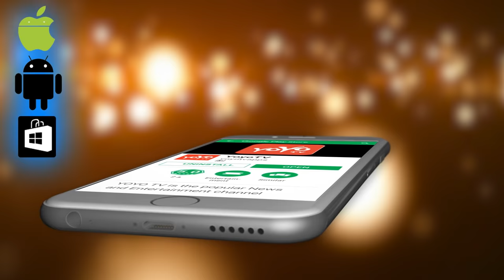ಇದನ್ನು ತಿಂದರೆ 7 ದಿನಗಳಲ್ಲಿ ಕಣ್ಣಿನ ದೃಷ್ಟಿ 100% ಹೆಚ್ಚಾಗುತ್ತದೆ ! | Eat These Foods To Improve Eye Health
Eat These Foods To Improve Eye Health ಇದನ್ನು ತಿಂದರೆ 7 ದಿನಗಳಲ್ಲಿ ಕಣ್ಣಿನ ದೃಷ್ಟಿ 100% ಹೆಚ್ಚಾಗುತ್ತದೆ ! YOYO TV Kannada